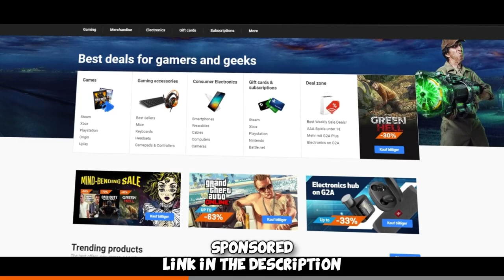CS:GO GLOBAL vs SILVER - cs_office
Me and dishwasher got the ranks Silver 2 and Silver 4 - now we continue the adventure on cs_office for more fun times =)